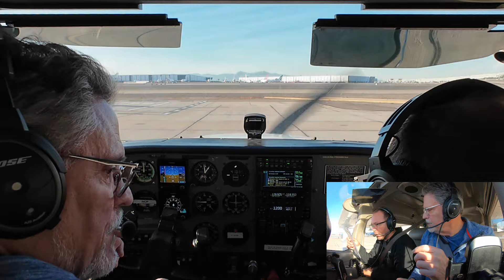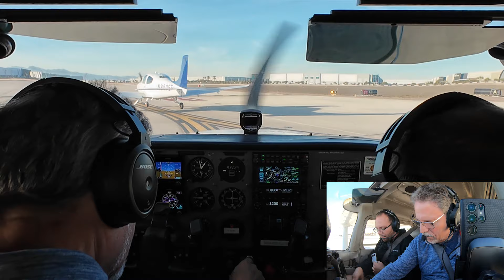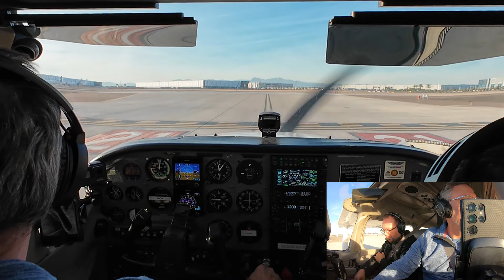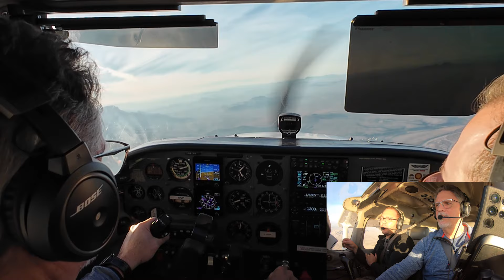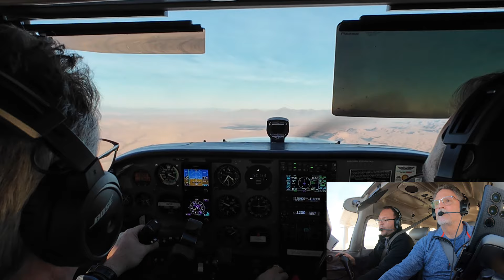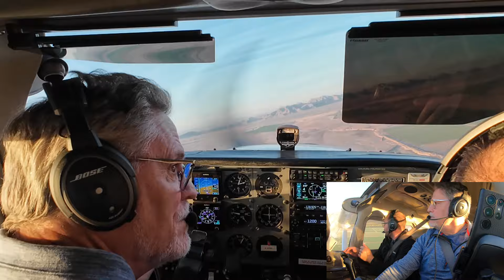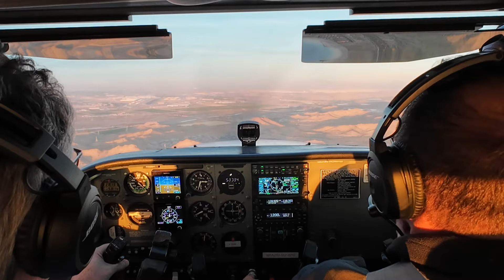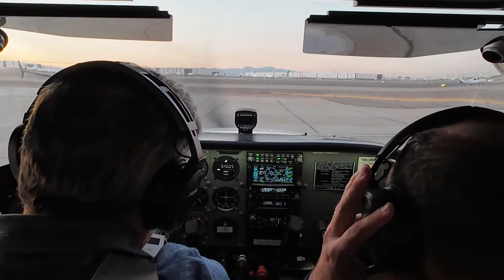Private Pilot Lesson 6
Slow flight, S turns, stalls, and some confusion about a coyote crossing the runway during landing.